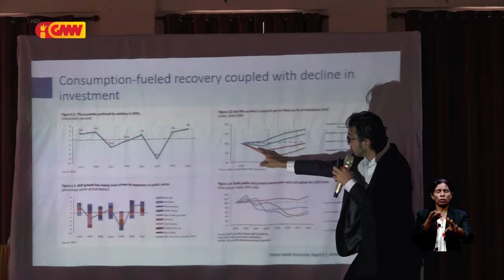Timor-Leste empresta ona osan miliaun 300 husi Banku Mundial